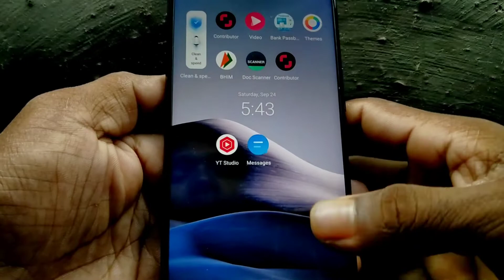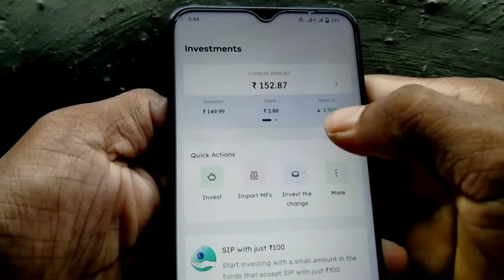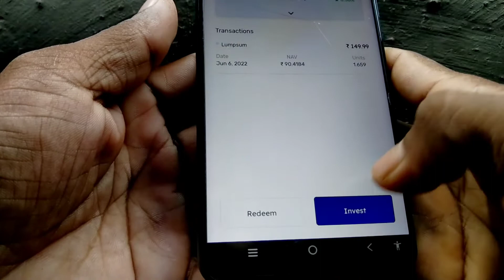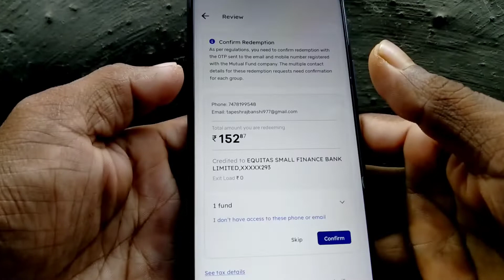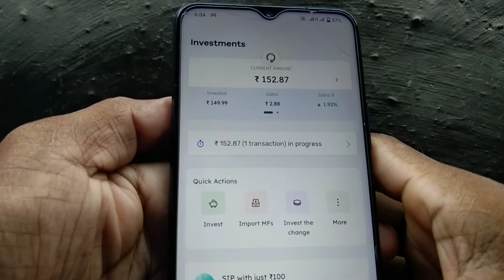Niyox Mutual Fund investment Withdraw Niyox Mutual Fund Withdraw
👉code TAPES635

👉U9AZ9548

 👉One@Tapes99548

👉OCE02796

mutualfundinvestmentwithdrawNiyox